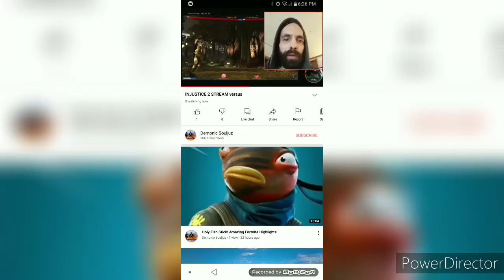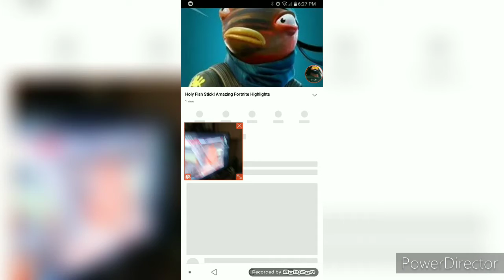Face Cam Videos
stream everyday on twitch and youtube